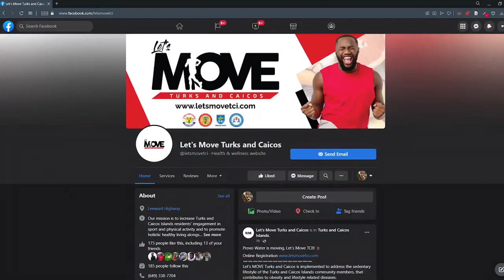What Let's Move TCI Has In Store!🏃🏽‍♂️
Hear from Sports Performance Coach Angelo Garland and Ifeanyi Otuonye on what Let's Move TCI has planned for your health journey.
If you register today you get access to:
1️⃣Health Talks
3️⃣At home workout sessions
4️⃣In-person Group workout sessions
5️⃣Meal plans
+ more to come